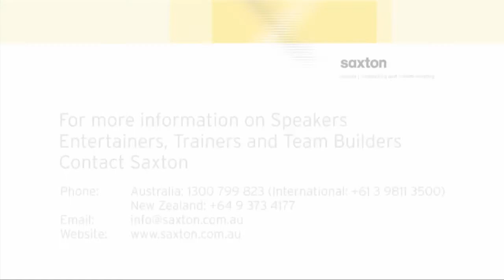Michael Roberts at the Saxton Ultimate Cricket Luncheon in Melbourne in July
A former elite AFL footballer, Michael Roberts is today a respected sports journalist and popular and versatile master of ceremonies for a range of corporate and sporting events.

Michael was MC and auctioneer at the Saxton Ultimate Cricket Lunch at the Sofitel in Melbourne in July.

For more information securing Michael Roberts for your next event